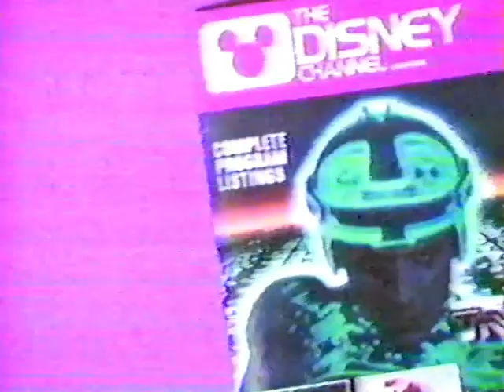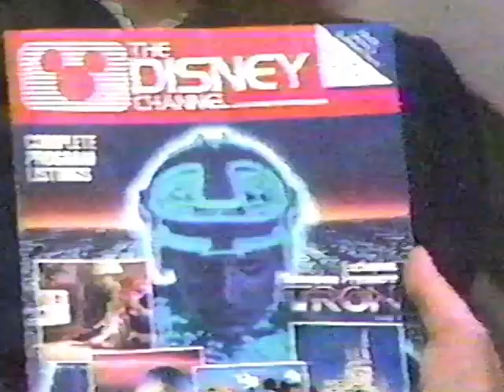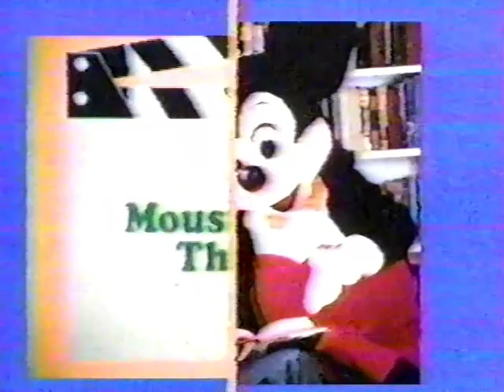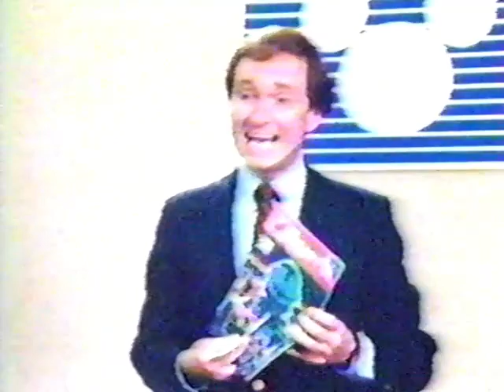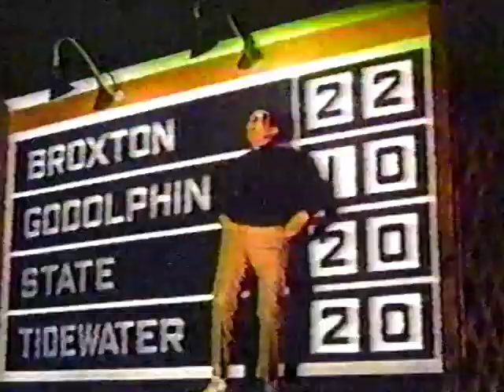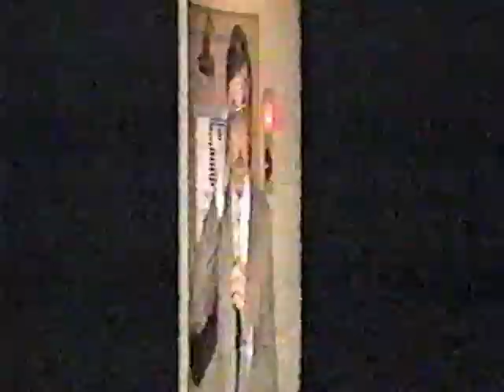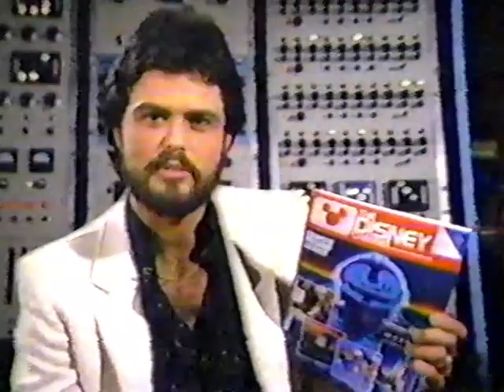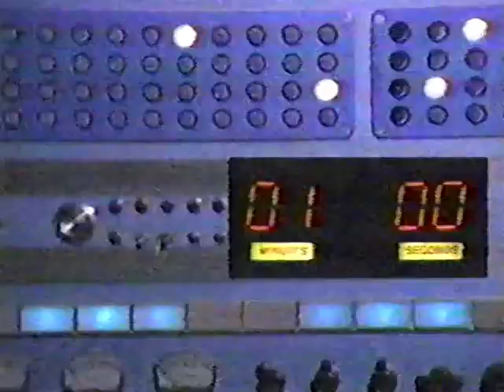The Disney Channel Launch Pack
Credit to waltsvault on Archive!
Contains an Employee Training Video, a Preshow, and the Countdown and Launch.
TIMESTAMPS:
0:00 Employee Training Video
34:40 Preshow
42:38 Countdown Program(me) and Launch
1:03:00 The first episode of "Good Morning, Mickey!" (The first program to be shown on Disney Channel)